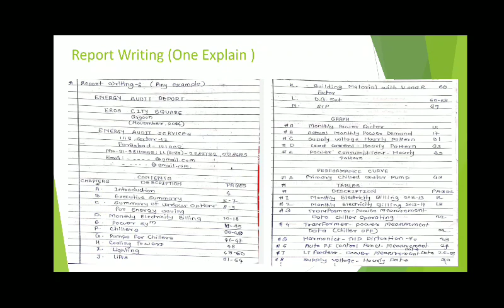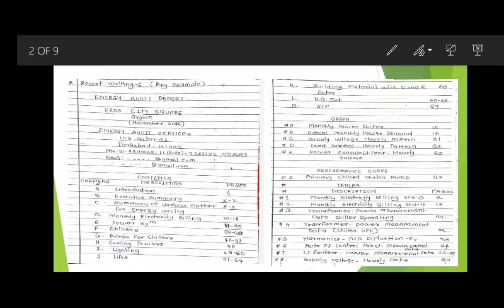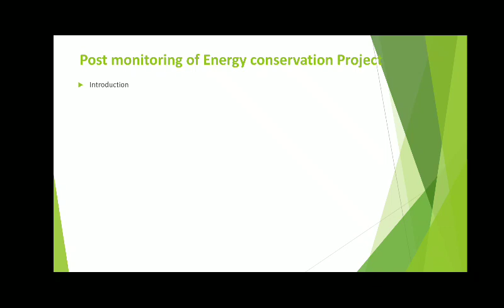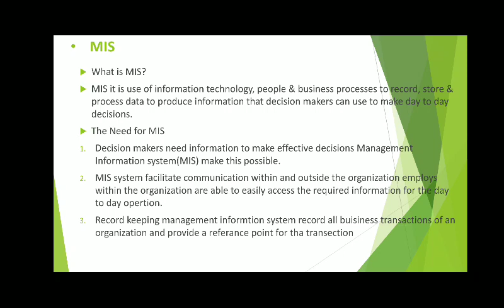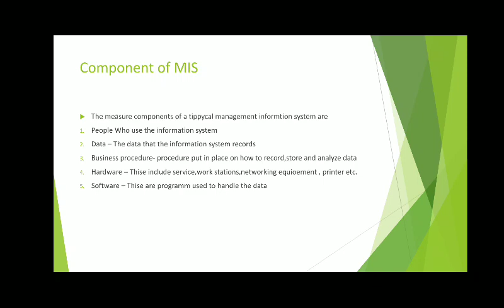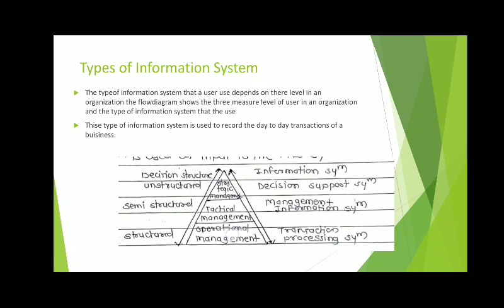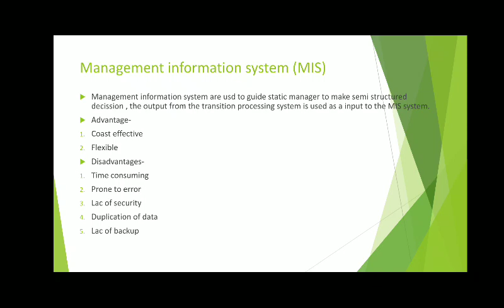Report writing ,MIS System